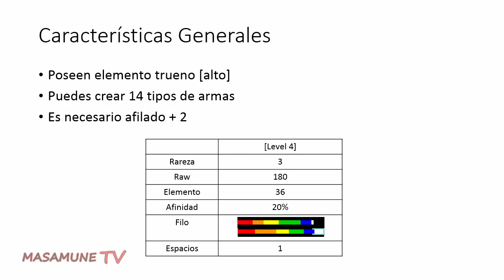Monster Hunter Generations [MHX] - Armas del Astalos / Raizex [Español Latino]